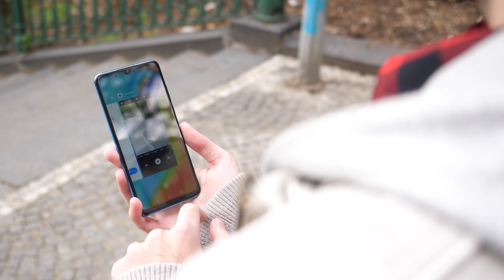Zmatek kolem Huawei OS, levné Nintendo Switch a Xiaomi Mi A3 se blíží - Techweek #20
⚠️Podrobnější články máte zde⚠️